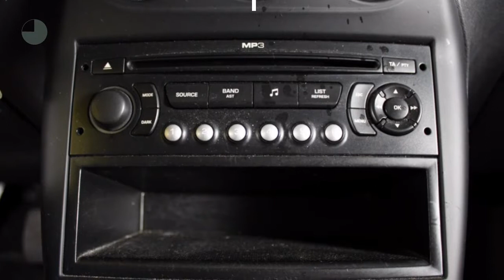Citroën C3 Picasso 1.4 VTI SEDUCTION